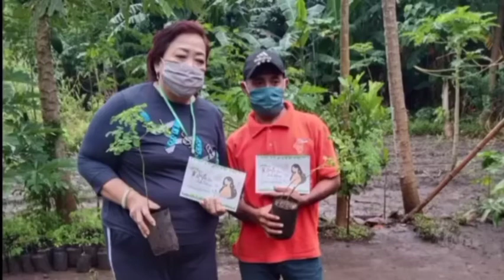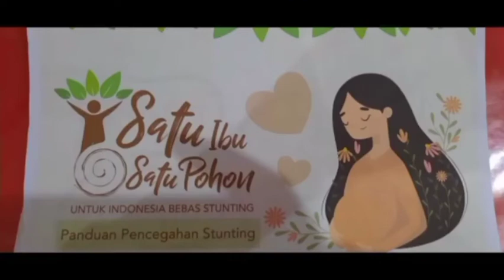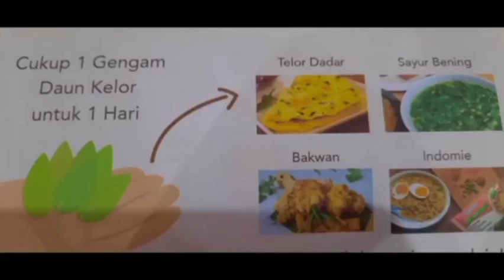Cegah Stunting Ketua DPRD Alor,Bantu 300 Anakan Kelor Untuk Ibu-ibu di Kec Alor Tengah Utara